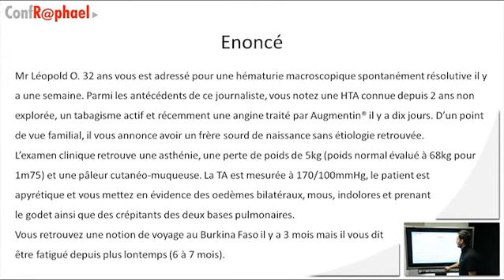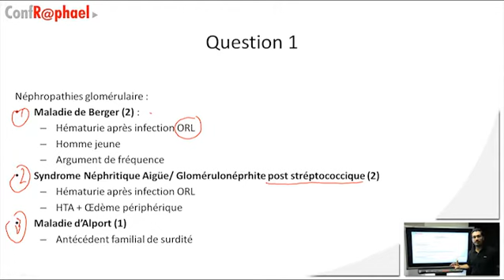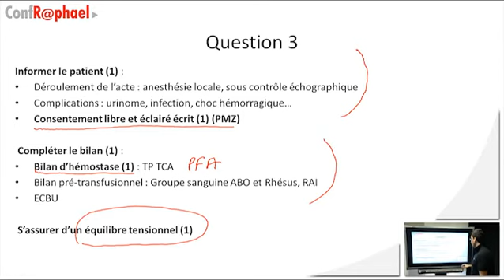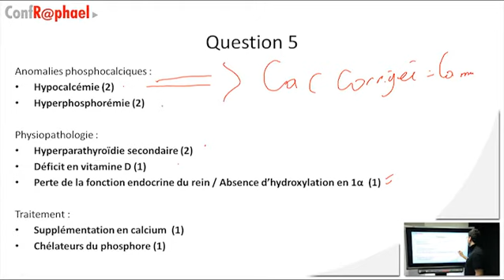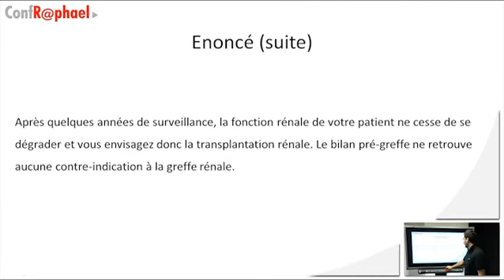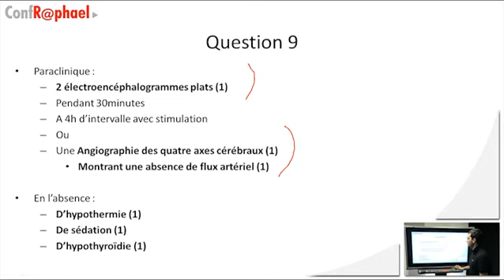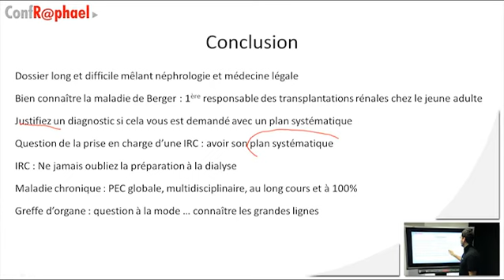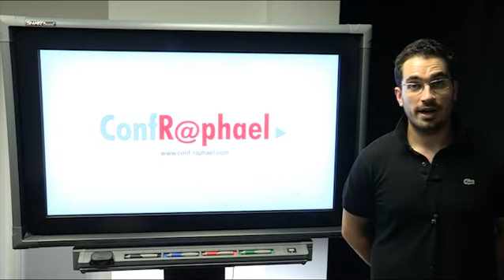Néphrologie [Conférence] - DCEM3 - Part 5